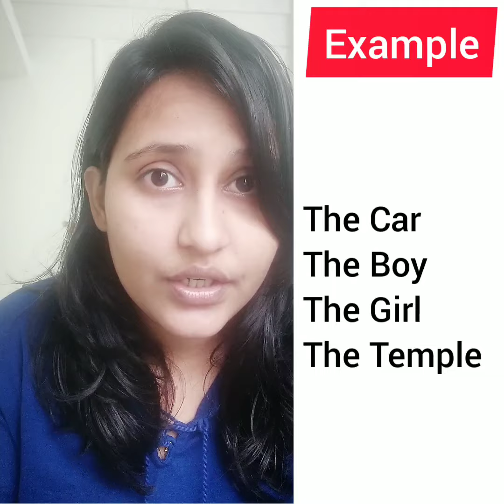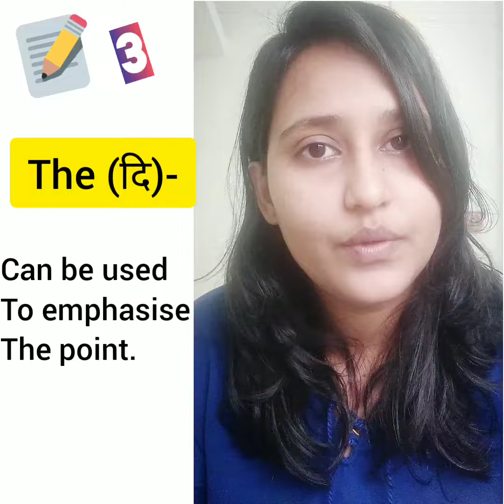Pronunciation Video- How to Pronounce "The"- Improve your Accent- Spoken English- Fluent English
Pronunciation videos for fluent english!

Links to All videos-